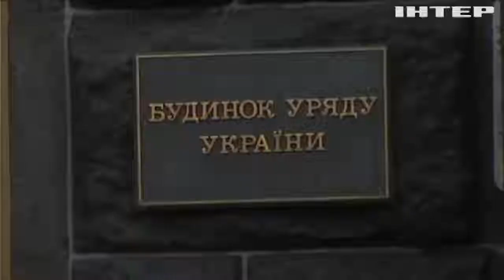Євросоюз надав Україні 600 мільйонів "коронакредиту"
Це перший транш, за ним буде й другий на таку ж суму, - якщо реалізуємо реформи щодо бізнес-клімату, верховенства права та держпідприємств